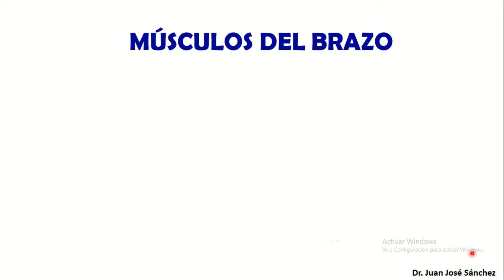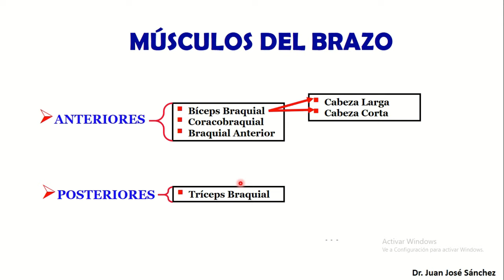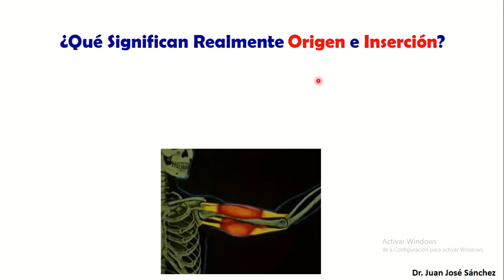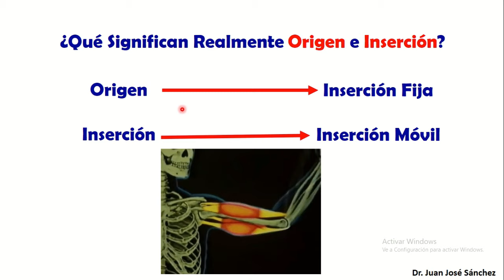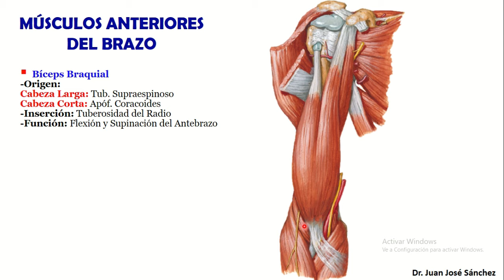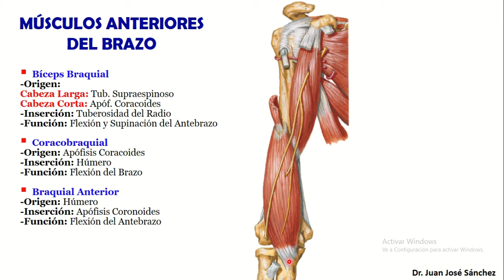🥇 MÚSCULOS DEL BRAZO. (Anteriores y Posteriores). Fácil, Rápido y Sencillo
0:00 Introducción
0:39 MÚSCULOS DEL BRAZO
3:34 MÚSCULOS ANTERIORES DEL BRAZO
9:03 MÚSCULOS POSTERIORES DEL BRAZO